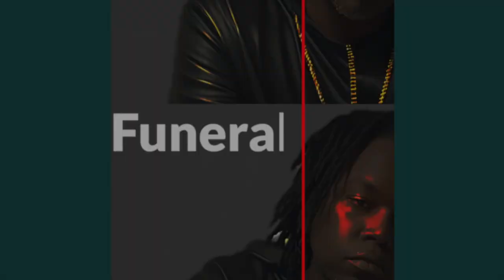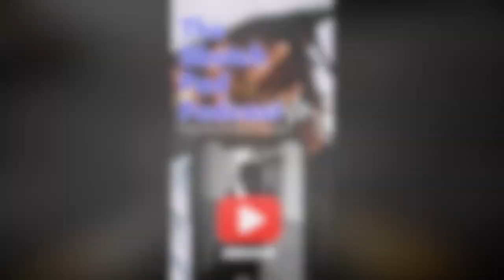X Men 97 Review | Will there be a season 2 ?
Rumble- Sketch_pad_podcast609

Rumble- Sketchpadpodcast